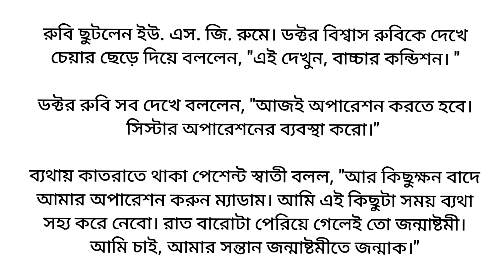জন্মাষ্টমীর আসল সংজ্ঞা ❤️🌼/Best Heart touching Bangla motivational story/Bangla short story/ছোট গল্প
গল্প: জন্মাষ্টমী
লেখিকা: অনন্যা পোদ্দার